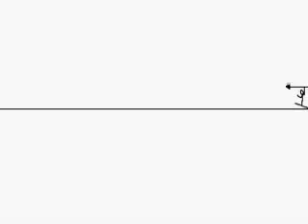whos da man